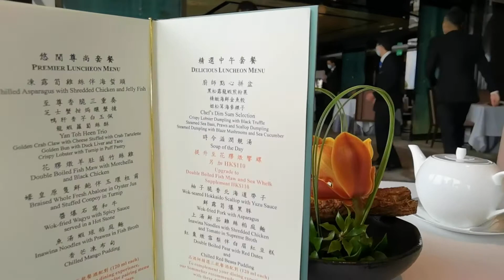米芝蓮一星欣圖軒壯麗維港景致 | 即刨黑松露點心好吸睛 | 推介精選中午套餐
精選中午套餐

廚師點心拼盤

黑松露龍蝦煎粉果 🐼🐼🐼🐼

Crispy Lobster Dumpling with Black Truffle

精緻海鮮金魚餃 🐼🐼🐼🐼

Steamed Sea Bass, Prawn and Scallop Dumplings

姬松茸海參粿子 🐼🐼🐼🐼🐼

Steamed Dumplings with Blaze Mushrooms & Sea Cucumber

花膠燉響螺 🐼🐼🐼🐼

Double Boiled Fish Maw and Sea Whelk

柚子脆香北海道帶子 🐼🐼🐼🐼🐼

Wok-seared Hokkaido Scallop with Yuzu Sauce

鮮露荀爆黑豚🐼🐼🐼🐼🐼

Wok-fried Pork with Asparagus

上湯鮮茄雞絲稻庭麵 🐼🐼🐼🐼🐼

Inawina Noodles with Shredded Chicken & Tomato in Supreme Broth

紅棗燉雪梨伴白眉紅豆糕 🐼🐼🐼🐼

Double Boiled Pear with Red Dates & Chilled Red Beans Pudding

另加點心

原隻鮑魚海鮮脆芋盒 🐼🐼🐼🐼🐼

Braised Whole Abalone and Seafood on a Crispy Taro

黑松露和牛咸煎堆 🐼🐼🐼🐼🐼

Crispy Sesame Dumplings with Wagyu and Black Truffle

欣圖軒 Yan Toh Heen
好味指數：🐼🐼🐼🐼🐼
抵食指數：🐼🐼🐼
尖沙咀梳士巴利道18號
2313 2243